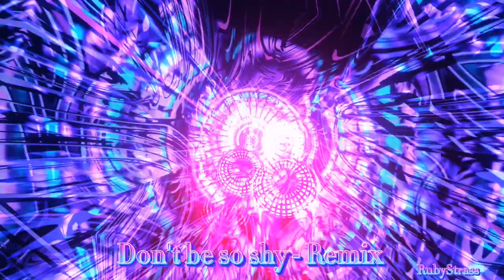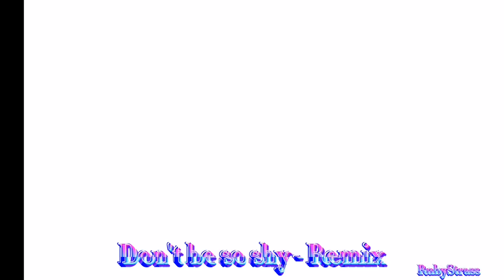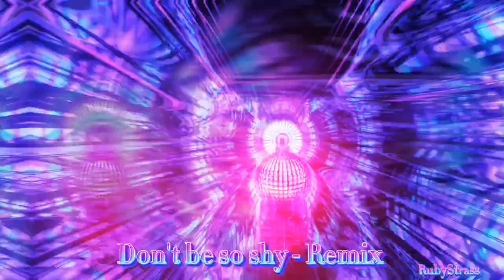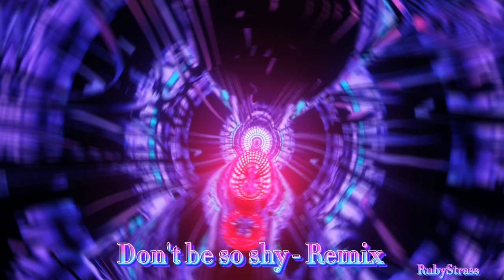Don't be so shy - Remix